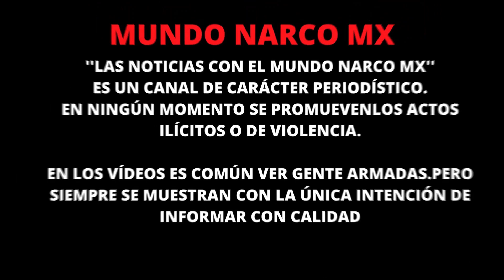50 Impactos de Bala Recibió la Blindada en carretera Suchiate-Tapachula de Chiapas